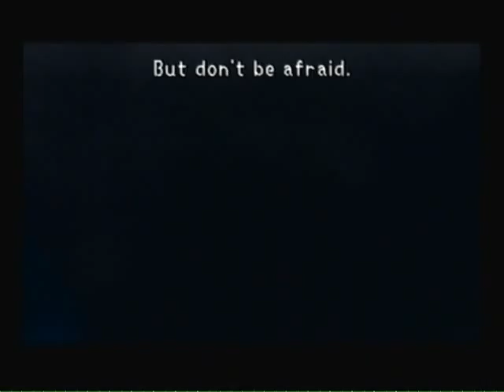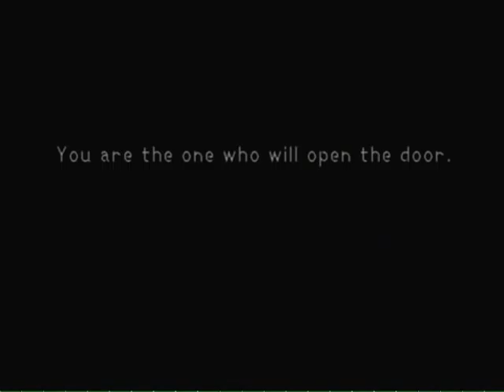KH (03) Dive to the Heart Part 3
Kingdom Hearts Dive to the Heart Part 3